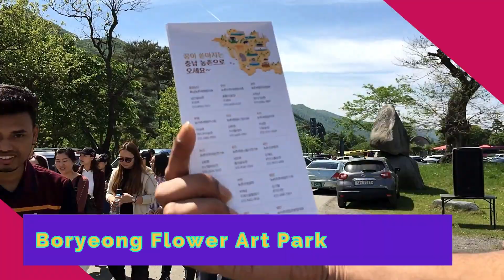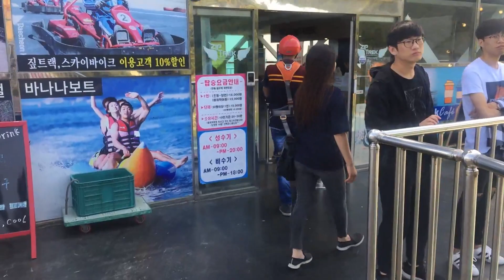Cultural Experience Tour at Chungbuk National University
Cultural Experience at Chungbuk National University
Undergraduate life at Chungbuk National University
Chungbuk National University is one of ten Flagship Korean National Universities. It takes its name, Chungbuk, from the common abbreviated form of the province's Korean name Chungcheongbuk-do.

Content
0:00 CBNU Cultural tour intro
0:18 Journey starts from CBNU Gaesin Campus
0:40 Boreyong Flower Art Park
03:00 Lunch with Korean traditional food
03:30 Daecheon Beach
04:05 Zipline experience in Daecheon Beach